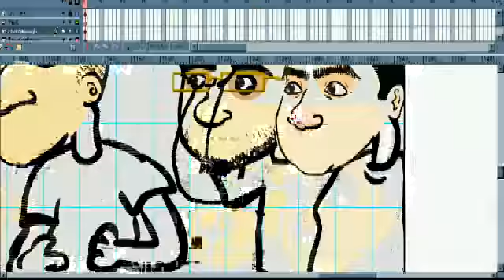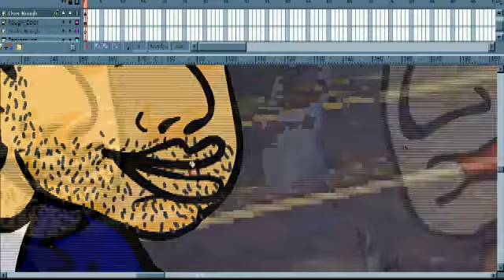Ratata Duzinferno: Making of Tirinha #01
Making of de uma tirinha do Ratata Duzinferno, gravado em timelapse com o CamStudio. Nessa história o personagem K.D. é escolhido por Leléx como o novo gerente da empresa fictícia "Notebook aos Pedaços" (NBP), se apresenta para o Marvin e o resto da equipe e expõe seu currículo na área de informática.